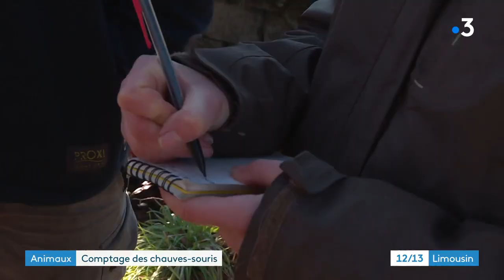Page environnement : comptage de chauves-souris en Creuse